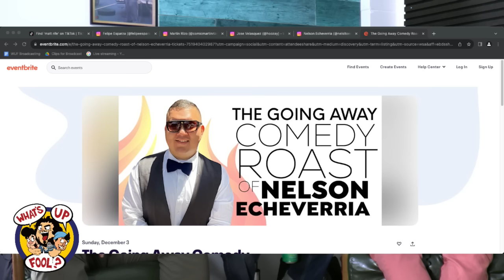WHAT'S UP FOOL? PODCAST EP 464 - Jose Velasquez & Nelson Echeverria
We had some Salvis on this week - Jose Velasquez (better known as Hoozay) and Nelson Echeverria who talk about comedy, Thanksgiving food and everything else.

LINKS (Instagram)
Jose Velasquez - @ Hoozay
Nelson Echeverria - @ NelsitoEcheverria
Felipe Esparza - @ FelipeEsparzaComedian
Rodrigo Torres - @ RodrigoTorresJr
Martin Rizo - @ ComicMartinRizo